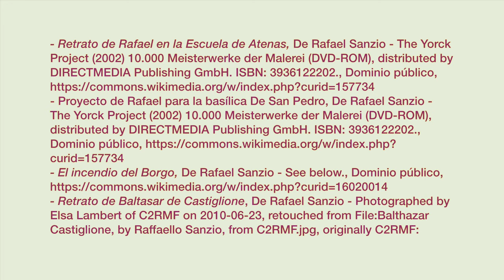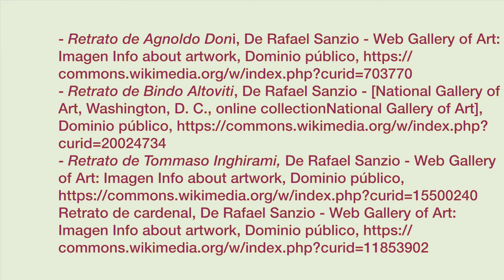LA PINTURA DEL CINQUECENTO: RAFAEL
Vídeo en el que se trata la figura de Rafael en su faceta como pintor. Pertenece al tema 10 de EBAU en la Región de Murcia.